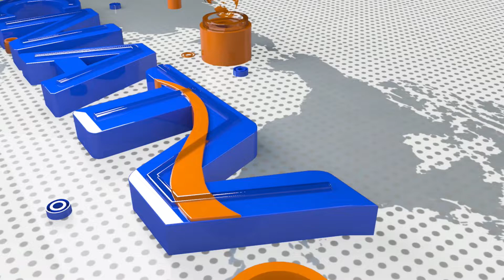DOODA IYO DULUCDA 29 January by wayelka